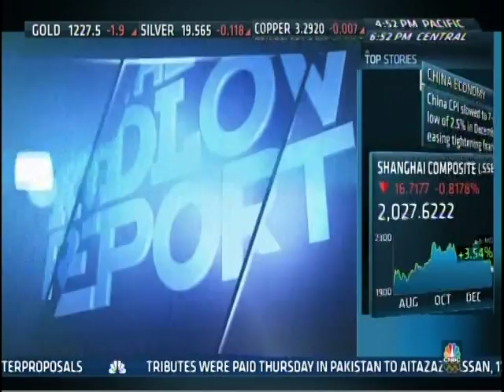CNBC debate on Chris Christie and "Bridge-Gate"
Mark Levine is right that Governor Christie could have required his political appointee to turn over documents by threatening to fire him if he did not cooperate.